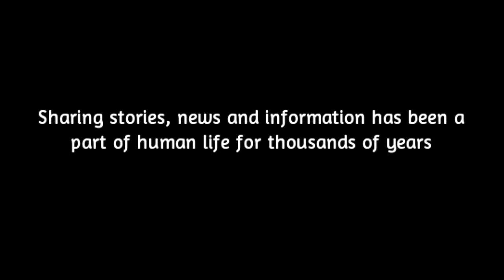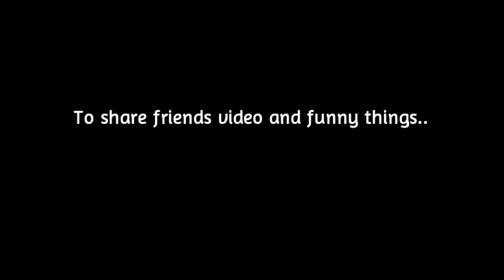why do we share videos??